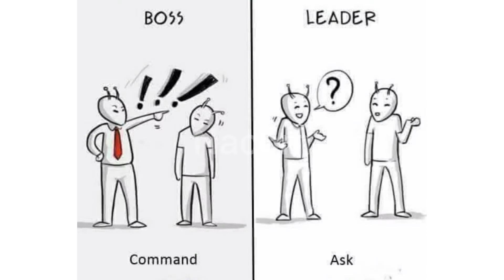Funny memes||funny memes video||funny memes 2020||funny memes compilationv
for purpose such as criticism,comment'news,reporting teaching'
scholarship'and'research,fair'use